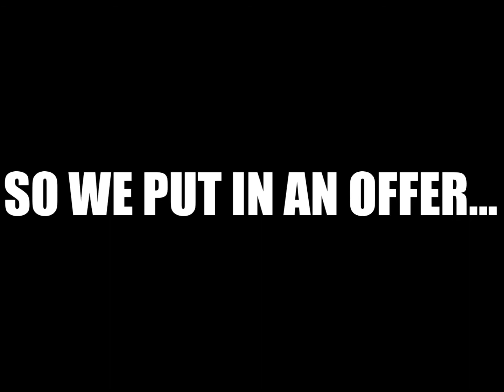The Day Has FINALLY COME!!! 🏡🔑🍾🎉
WE ARE SO BLESSED!!!

This channel consists mostly of REACTIONS BUT we also do VLOGS, CHALLENGES, PRANKS & other cool stuff!!! Press that bell to get notifications from us! Videos are posted daily!!!